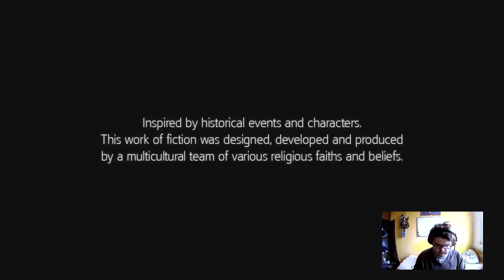ASSASSINS CREED 3 PART 2 MAGYAR/ENGLISH